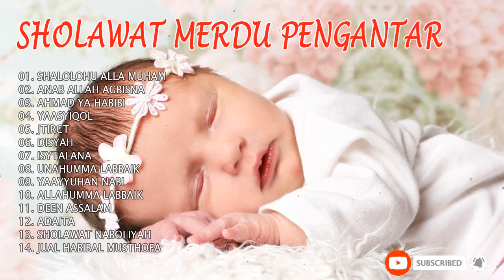SHOLAWAT NABI ALLAHUL KAFI SHOLAWAT NABI MERDU SHOLAWAT NABI PENGANTAR TIDUR SHOLAWAT MERDU